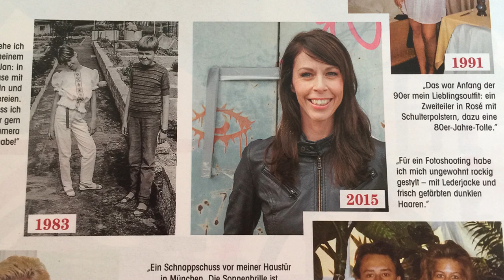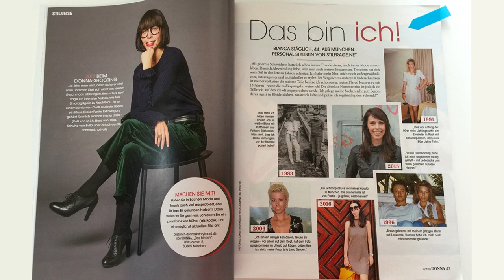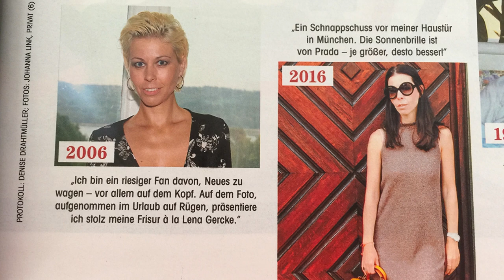Erfolg kann man anziehen - Interview mit Stilexpertin Bianca Stäglich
Bianca Stäglich ist Stilexpertin aus München. Ihr Motto: „Erfolg kann man anziehen“. In unserem Interview gehen wir auf die vielfältigen Aspekte des Auftritts ein: Bilder auf der Webseite, der Look bei Vorträgen, das Outfit für Videos. Wir sprechen über No-Go´s und darüber, wann man Regeln brechen darf.

Dies ist das fünfte einer Reihe erfüllender Gespräche mit Frauen über Erfüllung, Erfolg und Vertrauen.

Hier gibt es monatlich Gespräche mit Frauen, die als Expertin zu Deinem Erfolg beitragen können und Gespräche mit Frauen, die ungewöhnliche Wege zu ihrer Erfüllung beschritten haben.

Ich wünsche Dir allzeit erfüllenden Erfolg und viel Spaß mit Deinem Stil.

Bianka Bös berät und begleitet Frauen auf ihrem Weg in eine erfüllte und erfolgreiche Selbstständigkeit.